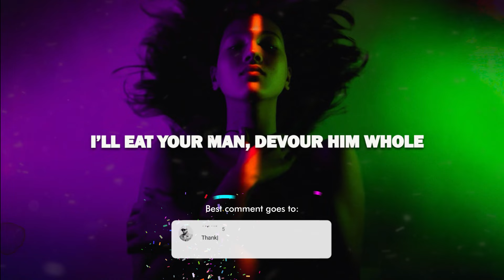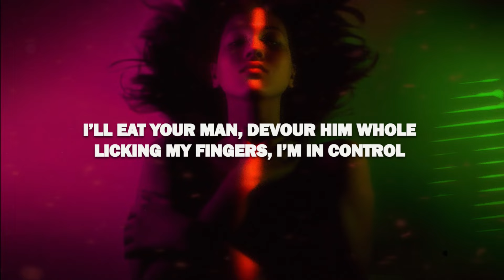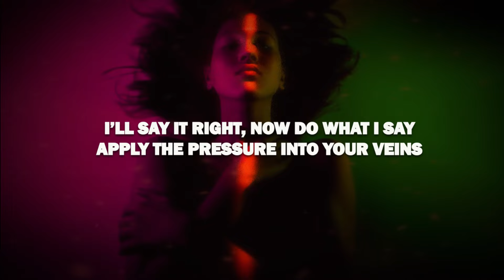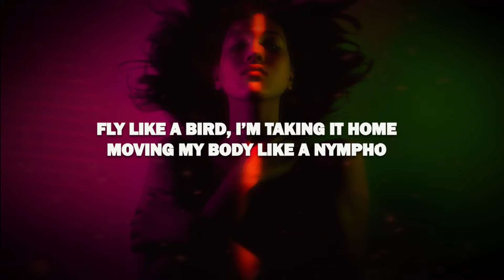Dom Dolla & Nelly Furtado - Eat Your Man (Lyrics)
I’ll eat your man, devour him whole,
Licking my fingers, I’m in control,
Fly like a bird, I’m taking it home,
Moving my body like a nympho.

I’ll say it right, now do what I say,
Apply the pressure into your veins,
Blood on the floor I’m pushing the pain,
I’ll let the creatures out of the cage.